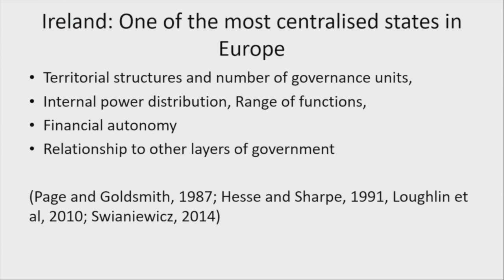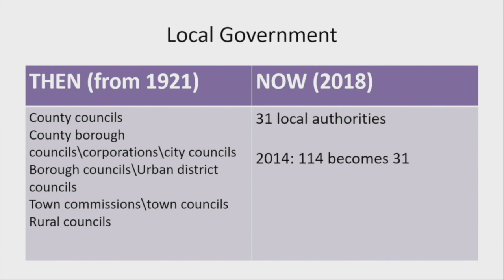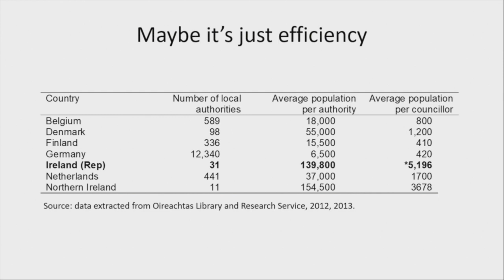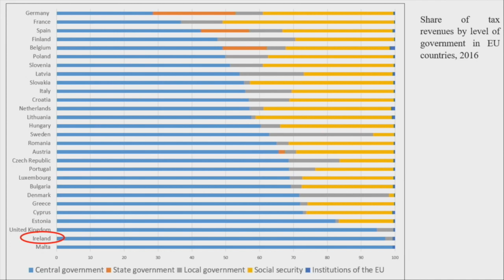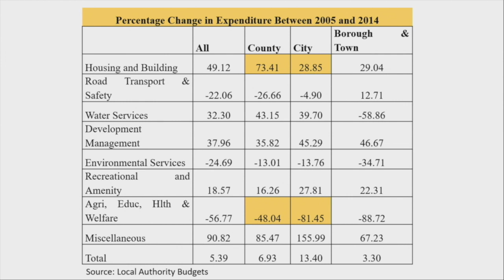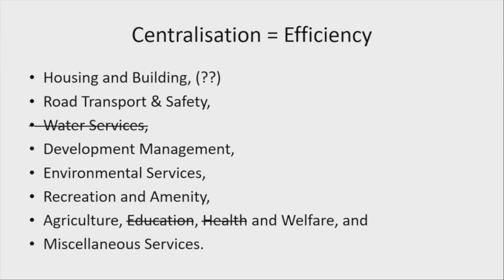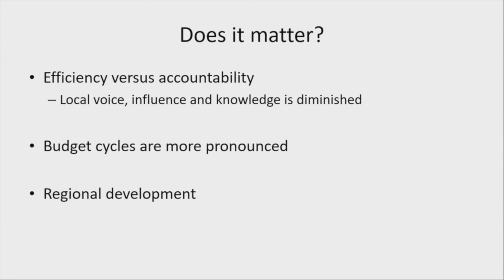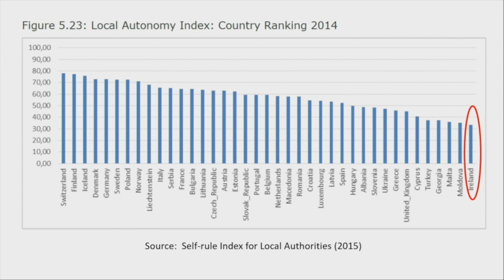Social Policy Conference 2018 - Dr. Theresa Reidy - Central and Local relations in Ireland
Dr. Theresa Reidy of UCC presents her paper on the Power Monopoly between Central and Local Governments in Ireland at Social Justice Ireland's 31st Annual Social Policy Conference.